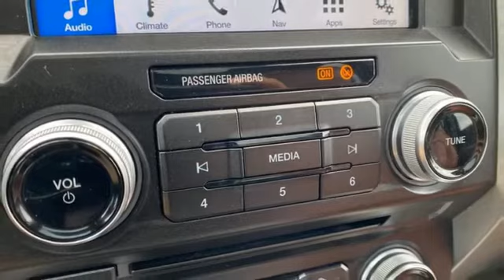Used 2018 Ford F-350SD Rochester MN Winona, MN JA1198 - SOLD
Year: 2018
Make: Ford
Model: F-350SD
Trim: King Ranch
Engine: Power Stroke 6.7L V8 DI 32V OHV Turbodiesel
Transmission: TorqShift 6-Speed Automatic
Color: Black
Interior: Java
Mileage: 80583
Stock #: JA1198
VIN: 1FT8W3BT5JEB10539
Recent Arrival! Certified. Meets our Rigorous Inspection and Reconditioning Standards! F-350SD King Ranch Shadow Black w/ Twin Panel Moonroof + CHMSL / 360 Camera Clean CARFAX. Full 360 Degree Camera, Heated and Cooled Seats, *Adaptive Cruise Control, Collision Warning System, Collision Avoidance System, Blind-Spot Monitors, Lane Keeping Assist, Adaptive Cruise Control, Navigation System, Touchscreen Controls, Backup Camera, Intelligent Keyless Access w/Push Button Start, Automatic Headlights, Apple Carplay and Android Auto Compatible, Bluetooth Hands-Free, 4WD, AWD, Cooled Seats, Leather Seats, Sunroof/Moonroof, Portable Audio Connection, Trailer Hitch, Tow Package, Rear CHMSL Camera, Remote Start, Sirius Radio, Rear Parking Sensors, Sync 3, Lane Departure Warning, Cruise Control, Ambient Lighting, Keyless Entry Keypad, 10 Speakers, 110V/400W Outlet, 5th Wheel/Gooseneck Hitch Prep Package, 6" Angular Chrome Step Bars, Adaptive Cruise Control & Collision Warning, Adaptive Steering, BLIS Blind Spot Information System, Body-Color Door Handles w/Chrome Insert, Chrome Exhaust Tip, Chrome Front & Rear Bumpers, Chrome Package, Dual Extra Heavy-Duty Alternators (Total 377-Amps), Electronic-Locking w/3.55 Axle Ratio, Flow-Through Console, Front dual zone A/C, FX4 Off-Road Package, Heated Rear Seats, Hill Descent Control, King Ranch Ultimate Package, Lane-Keeping Alert, Multi-Contour Seats, Navigation System, Off-Road Specifically Tuned Shock Absorbers, Order Code 710A, Power-Deployable Running Boards, Quad Beam LED Headlamps & LED Taillamps, Radio: Premium Sony Audio w/Single-CD/MP3 Player, Rapid-Heat Supplemental Cab Heater, Rear CHMSL Camera, SiriusXM Radio, Snow Plow Prep Package, SYNC 3 Communications & Entertainment System, Tailgate Step & Handle, Tow Technology Bundle, Traction control, Transmission Power Take-Off Provision, Twin Panel Power Moonroof, Ultimate Trailer Tow Camera System, Unique Chrome Mirror Caps, Unique FX4 Off-Road Box Decal, Unique King Ranch Leather 40/Console/40 Front Seats, Wheels: 20" Chrome PVD Aluminum w/Diesel.brbrCertification Program Details: * Roadside Assistance * Limited Comprehensive Warranty: 3 Month/4,000 Mile (whichever comes first) after new car warranty expires or from certified purchase date * Warranty Deductible: $100 * 139 Point Inspection * Vehicle History * 11,000 FordPass Rewards Points to use toward first maintenance visit * Transferable WarrantybrbrAwards:br * 2018 KBB.com 10 Most Awarded Brands * 2018 KBB.com Brand Image AwardsbrbrStop by, call, or email us at Rochester Ford. We look forward to earning your business. . Have Confidence our Vehicle is the Right Vehicle for YOU with our 7 day Money Back Return and 30 day Exchange Guarantee on most preowned vehicles. Our reconditioning process features an in-house paintless dent removal and light paint touch-up team to help give you confidence that our vehicle is worth your time. Come see us Today!*

Address:
4900 Highway 52 North